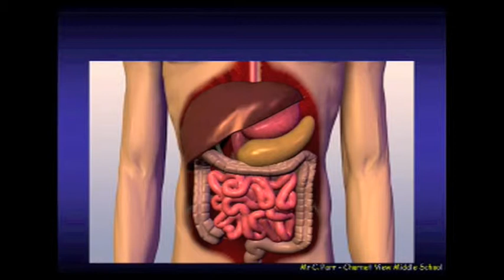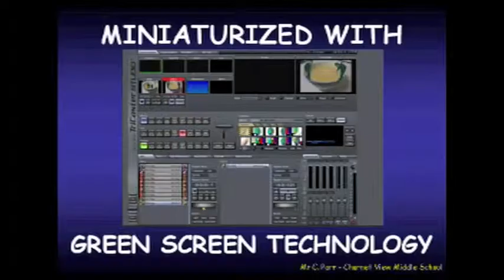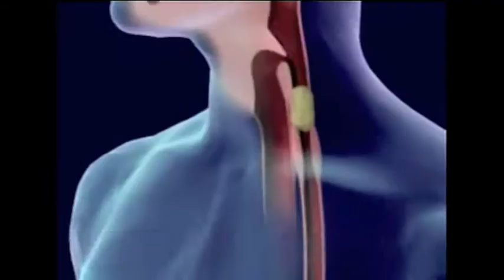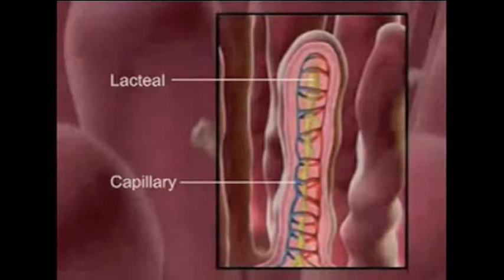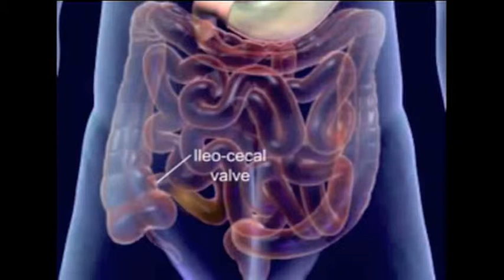Churnet View Middle School - Green Screen Technology (Year 7)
View a selection of our Green Screen Videos we have created in the teaching and learning curriculum.